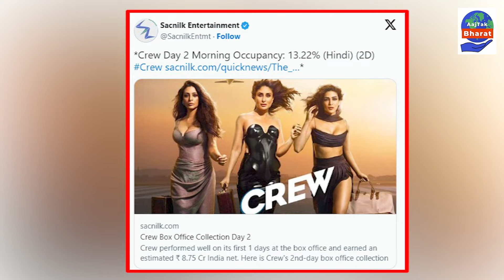CREW BOX OFFICE COLLECTION DAY 2 : दूसरे दिन भी बंपर कमाई के साथ तैयार है 'क्रू | Aajtak Bharat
कृति सेनन करीना कपूर खान और तब्बू की फिल्म ‘क्रू’  ने 29 मार्च को सिनेमाघर में दस्तक दे दी है। इस महिला प्रधान फिल्म को फैंस की ओर से बहुत प्यार मिल रहा है। हर किसी को मूवी की कहानी खूब पसंद आ रही है

"Crew" continues to make a big splash at the box office on its second day, ready with impressive earnings

CREW BOX OFFICE COLLECTION DAY 2 : दूसरे दिन भी बंपर कमाई के साथ तैयार है 'क्रू | Aajtak Bharat | Entertainment News | Movie Collection | Latest News

Kareena Kapoor Khan, kriti sanon, Tabu, Crew Box Office collection Day 2, bollywood news, news in hindi, entertainment news, Crew Box Office,करीना कपूर, तब्बू, कृति सेनन की 'क्रू' ने दो दिनों में छाप डाले इतने करोड़"